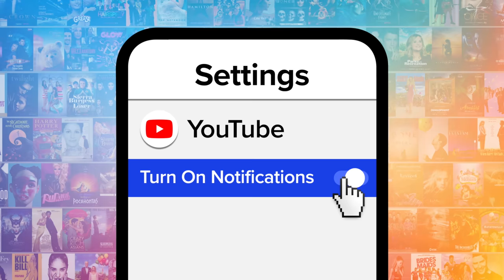Top 10 Times Kate McKinnon Broke the SNL Cast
Can you keep a straight face here? Welcome to MsMojo, and today we’re counting down our picks for the best times that versatile “SNL” performer Kate McKinnon got her co-stars laughing. Our countdown includes moments from sketches “Actress Round Table, “Another Close Encounter”, “Apple Picking Ad” and more! Did we forget your favorite Kate moment?